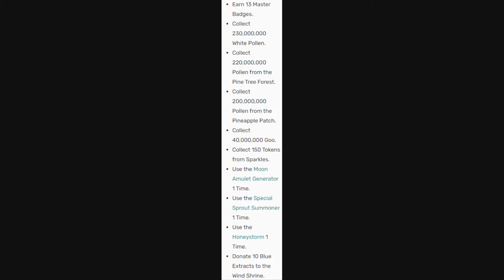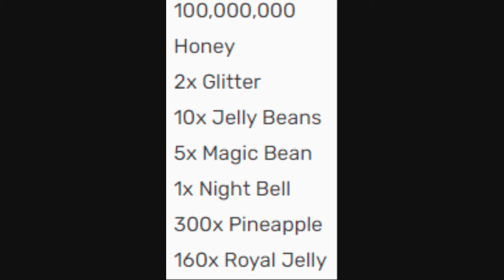Roblox - Bee Swarm Simulator - Turning In Do You Bee-lieve In Magic Quest.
Roblox - Bee Swarm Simulator - Turning In Do You Bee-lieve In Magic Quest.  Going over quest requirements.  Reading Spirit Bear's Quest dialogue and rewards.